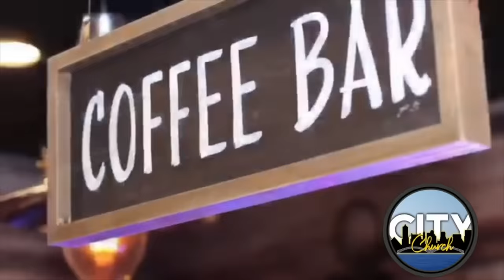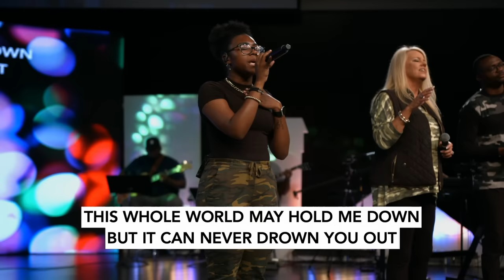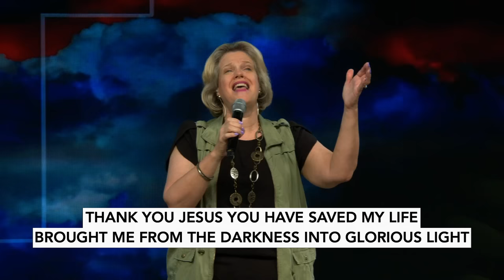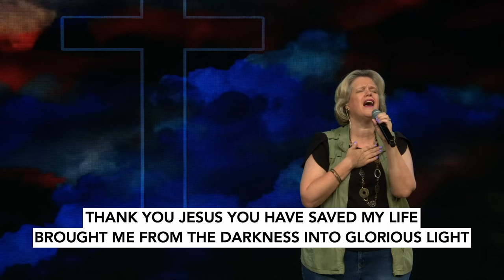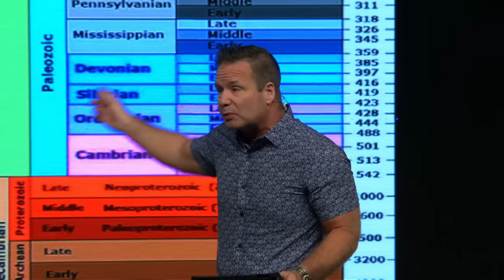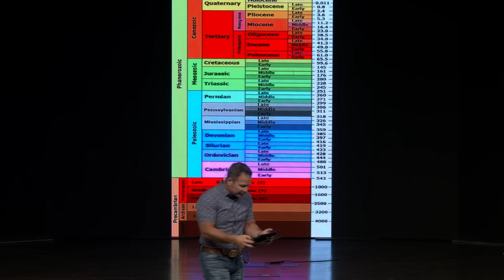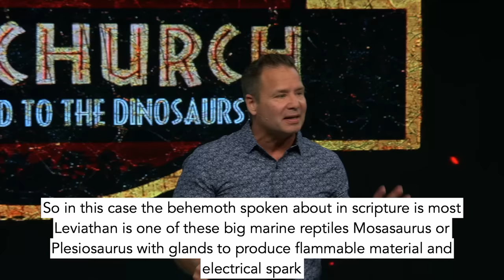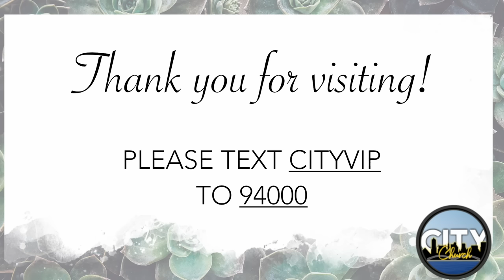Whatever Happened to the Dinosaurs Week 1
For decades, main stream media and godless educational systems have been teaming up to deceive the masses through pushing a disproven theory as scientific fact. Today, Dr. Foster is going to pull back the veil and allow you to see dinosaurs through the eyes of their Creator. As we do, we will see that what we find in God's world lines up with what we find in God's Word.